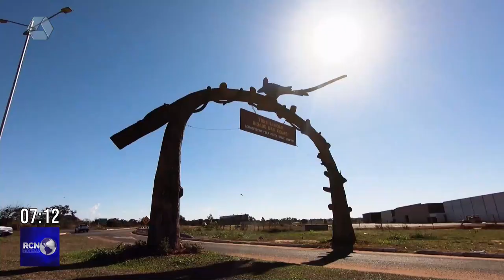Especial 108 anos: comércio de Três Lagoas sempre foi mola propulsora da economia